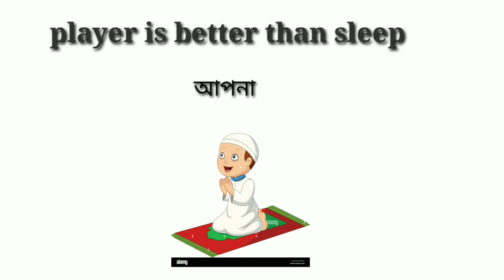grand Theft Auto vice city gameplay part 6